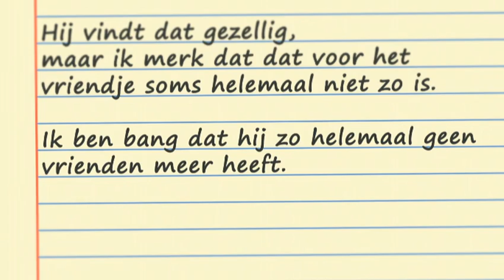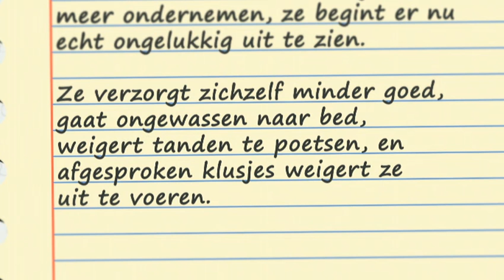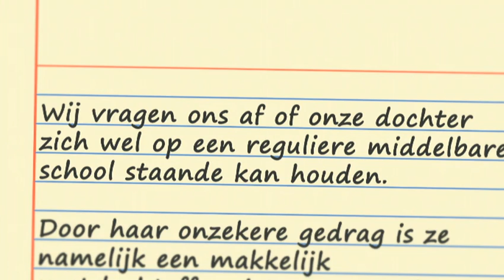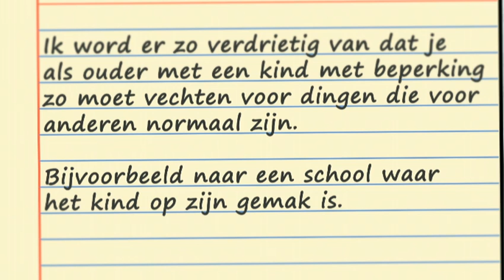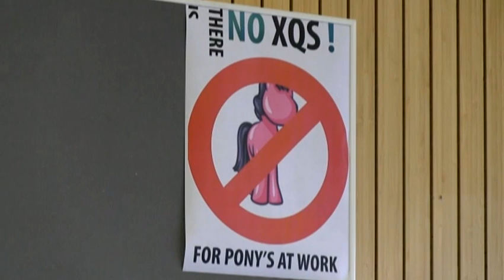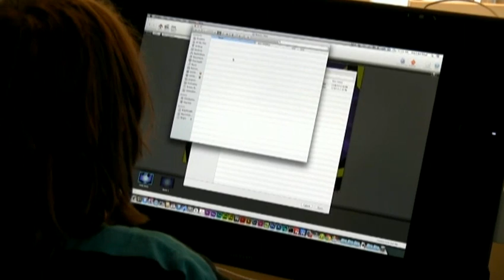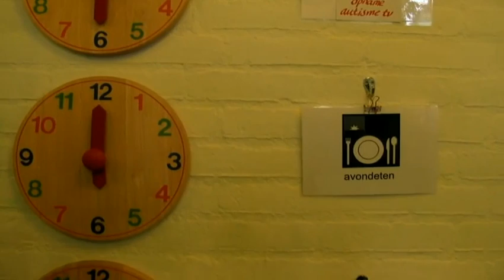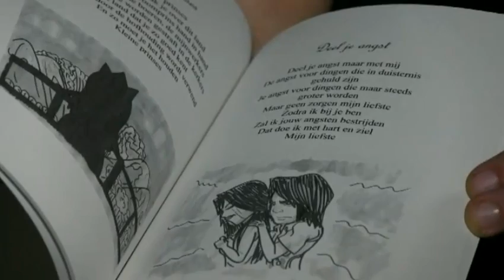AutismeTV Uitzending 3 april 2013 over opvoeden van kinderen met autisme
Ouders van kinderen en jongeren met autisme hebben een pittige opvoedtaak. Iedereen wil het beste voor z'n kind. Maar hoe pak je dat aan als je kind autisme heeft?
In deze uitzending richten we ons vooral op ouders ( en familie) van mensen met autisme.

ONDERWERPEN:
Ouderschap en zorgen
Lotgenoten vinden op internet ( fora), heb je daar wat aan.
De digitale wereld: kansen en risico's voor mensen met autisme
Wonen, zelfstandig worden ? Wat heb je nodig ?

GASTEN
-Ginette Wieken, docente, schrijfster en moeder van 2 kinderen met autisme.
-Tom van Duuren, leerkracht VSO school en werkzaam bij Autisme Arnhem.
-Dorien Daenen, moeder van drie kinderen met autisme en een man met autisme.